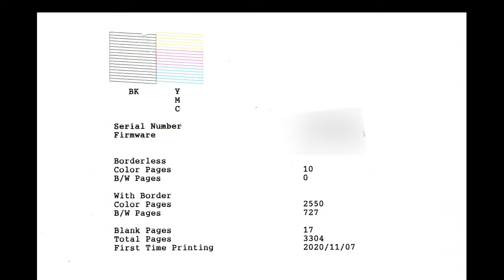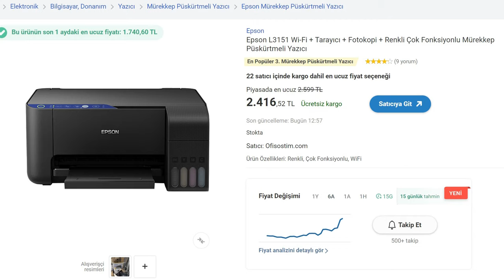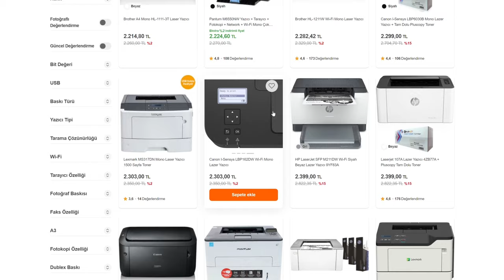Tanklı yazıcı ile bir yılın ardından - Dikkat ciddi deneyim ve tecrübe içerir!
Bu videoda tam bir yıl önce kanalımda videosunu yayınladığım Epson EcoTank L3151 tanklı yazıcı ile yaşadığım deneyimi anlatıyorum. Tanklı bir model olan ürün kablosuz ağlara bağlanabilme özelliği ile bilgisayar bağlantısı gerektirmeden baskı almanızı sağlıyor.

Ben bir yıl boyunca 3300 sayfa baskı aldım. Bu baskılar sonucunda siyah renk hariç diğer renklerim yarıya kadar indi. Siyah renk ise iki adet tüp olarak verildiği için ikinci tüpü neredeyse bitirdim. Ama siyah tank tam dolu şu an.

Yazıcı ile bu bir yıllık süreçte sorun yaşamadığımı belirteyim. Bir kez kağıt sıkıştıran Epson EcoTank L3151 beni pek üzmedi. Gerek tarama gerekse kablosuz baskı özelliğini sıklıkla kullandım.

Ayrıca daha önce bu yazıcı ile hazırladığım videolara gelen sorulardan öne çıkanları da yanıtlıyorum. Siz de bir yazıcı almayı düşünüyorsanız bu videomu mutlaka izleyin. Önceki videolarımın linklerini de aşağıda görebilirsiniz:

Tanklı mürekkep püskürtmeli yazıcı
4 kartuş (CM YK)
Wi-Fi özelliği
8100 sayfaya kadar siyah, 6500 sayfaya kadar renkli baskı
Tarama, fotokopi ve fotoğraf baskısı özellikleri
Dakikada 10 sayfa siyah, 5 sayfa renkli baskı
Mobil uygulama üzerinden baskı imkanı